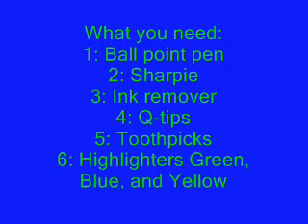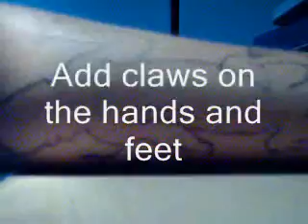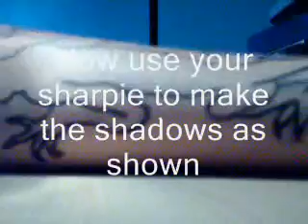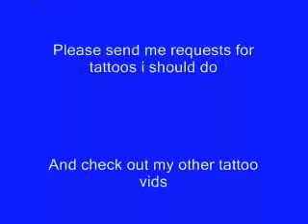How to: Pen and ink 3D Lizard Fake Tattoo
How to make a fake tattoo out of highlighters sharpie and a ball point pen. And send me requests of any tattoos you would like to see.